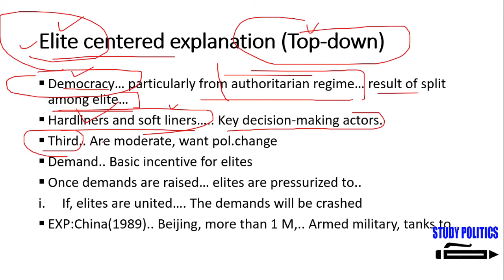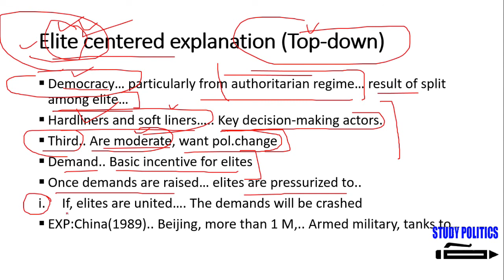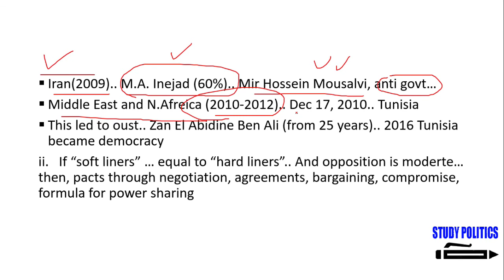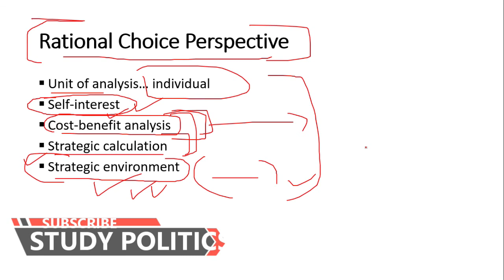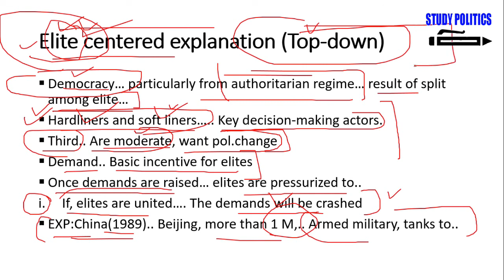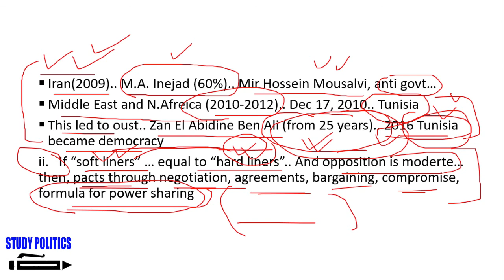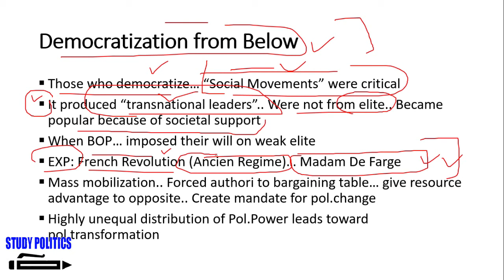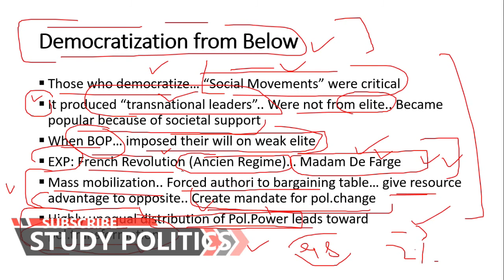Rise of Democracy | Rational Choice Perspective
“Democracy is all about the quality of the substance of political, social and economic life”. This is a substantive or qualitative definition of democracy. This quality includes human welfare, individual and social freedom, security, equality, social and economic equality, public deliberation, and peaceful conflict resolution.
Another definition which is known as “procedural definition” includes four points. This includes
i. The multiparty system with political parties competing with each other.
ii. Free and non-corrupt voting procedure.
iii. Universal and equal suffrage.
These are some minimum or core requirements of democracy.
There is also a practical or operational definition of democracy. This includes:
i. Freedom to form or join an organization
ii. Freedom of expression
iii. The right to vote
iv. Eligibility of public office
v. Right of political leaders to compete for support and votes
vi. Alternative source of information
vii. Free and fair election
viii. Institutions for making government policies depend on votes.
The explanation is given in the video.
“Rationalism” is a theory that focuses on the behavior of Individuals. It means that the unit of analysis for Rationalists is “Individual”. One of the core assumptions of Rationalism includes:
1. All humans are essentially self-interested actors. Human actions and behavior are not dependent on culture, gender, race, or ethnicity.
2. Faced with the same set of circumstances, we can expect all humans to make basically the same decisions.
3. Rationality is a universal trait.
4. Self-interest is a context-dependent.
5. Individuals do strategic calculations before taking any decision.
6. There Is also uncertainty and the possibility of bad choices. This is due to the lack of proper and adequate information.
While making decisions, individuals also face many constraints.
There two main explanations are given by rationalists for the transition of democracy. This includes:
1. Elite-Centered (Top-down democratization)
2. Mass-bases (Democratization from a blow)
There are two main groups in the elite list. These are “Hardliners” and “Soft liners”. There is a third kind of elite that exists outside the established elite. They are moderates and want political change. The explanation is given in the video.
0:00 Inception
0:39 Rational Choice
1:26 Elite Centered Explanation
10:26 Democratization from Blew
16:44 End

Study Politics is an educational Channel. The purpose of this channel is to provide information about different topics related to History, International Relations, Political Science, Sociology, Current Affairs, and other Social Sciences. The students of competitive exams like CSS, PMS, PPSC, PCS, ISP, UPSC, and others will find this channel extremely beneficial because of its simplified material and nature of its content. Besides some specific students, the other people belong to other fields other than social sciences can also find this channel useful. It will provide them day-to-day news with the explanation.